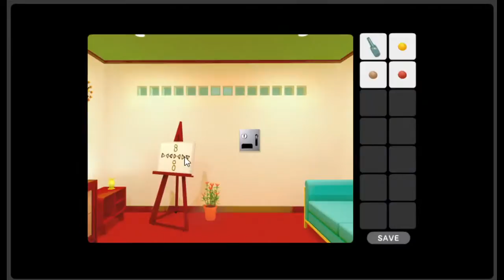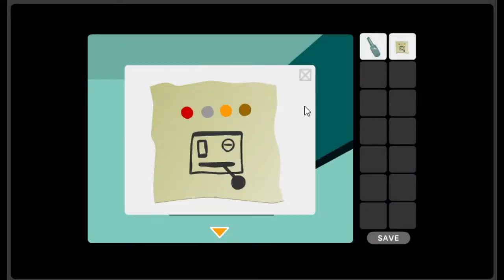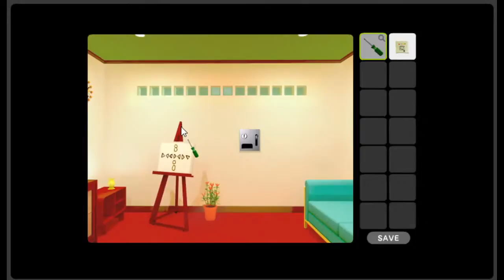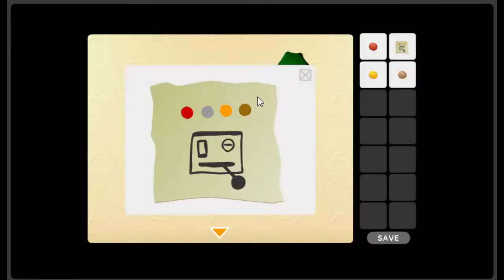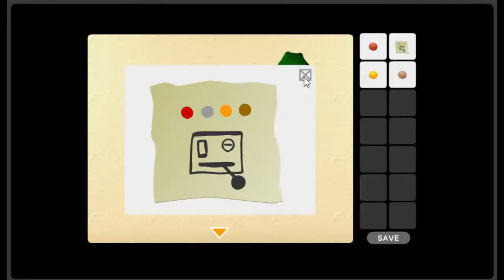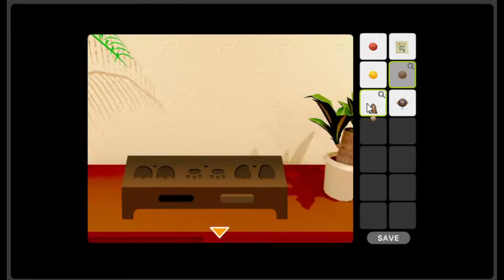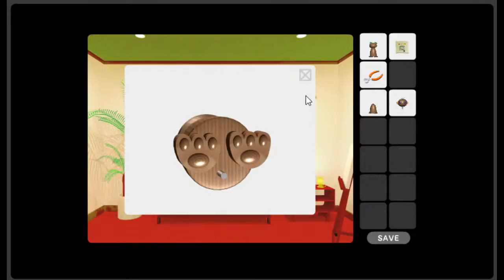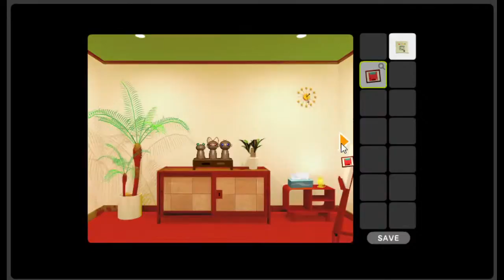【実況】只只RGB